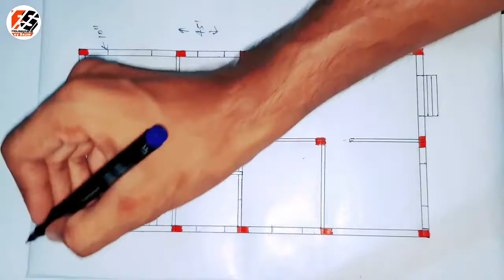Small House Map || House construction tips || how to build your dream house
Welcome to channel Durshal marketing agency .
You can see and learn how to build and decorate a small house by watching videos. We hope this will bring time to relax and inspire creativity in your life.
24 x 42 HOUSE DESIGN
24 X 42 GHAR KA NAKSHA
24 X 42 HOUSE PLAN
30 X 50 3D HOUSE PLAN  WITH VASTU
Video Details:
1) 2D Plan with all Sizes ( Naksha)
2) 3D Interior Plan
3) Column Placement  & Size
4) Costing

house design,
flat design,
small house,
24×45 sqft 🏠 plan,
24×45 Ghar ka naksha,
24×45 HOME DESIGN,
Ghar ka naksha kaise banaye,
1080 sqft house design,
4bHK house plan,
1080 sqft me Ghar Ka naksha,
4 bedroom house design,
House design in India,
 4 BHK
Two kitchen house design
2 kitchen Ghar Ka naksha
24×45 square feet house design
1080 square feet house design
1080 sq ft Ghar Ka naksha
24×45 4bhk house plan
24*45 Ka Ghar
24×45 small house design
24 by 45 house map
24×45 sqft house map
Durshal marketing